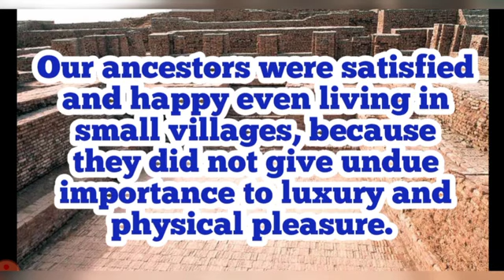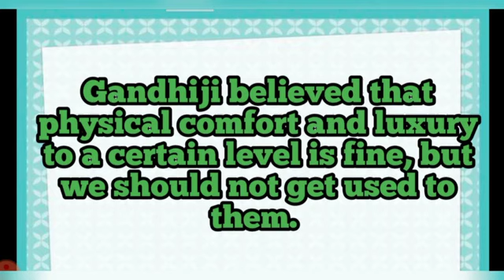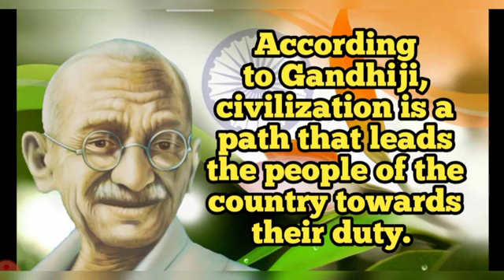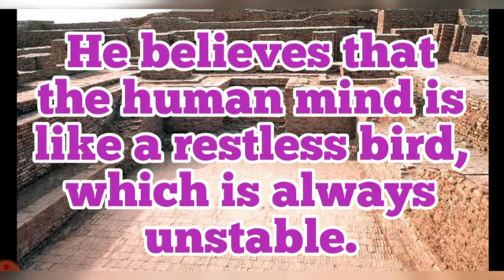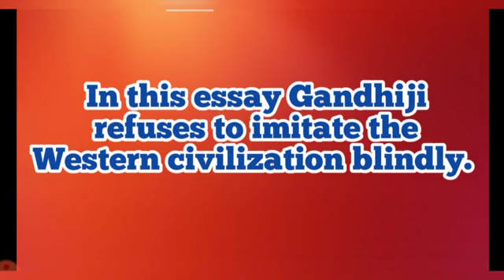Indian civilization And Culture Summary|| Summary Of Indian civilization and culture#missiondefense